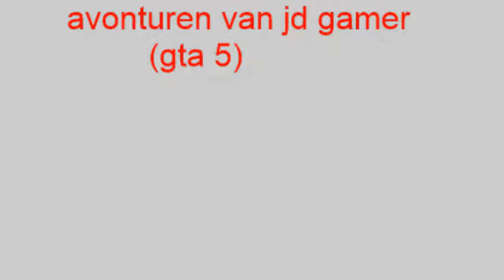de avonturen van jd gamer1# bedankt voor de tank